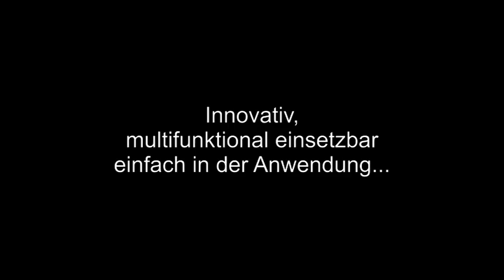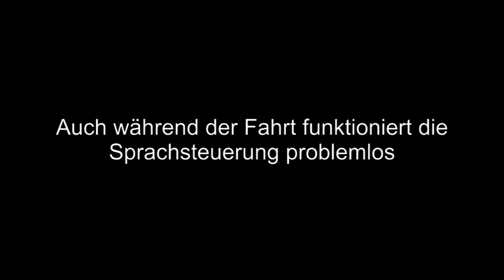Die neue Sprachsteuerung von PARAVAN Voice Control – Mit Sprache zaubern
Traumhaft einfach und bedienerfreundlich!
Mit der neuen Sprachsteuerung Voice Control aus der schwäbischen Entwicklungsmanufaktur Paravan wird die Bedienung sämtlicher Sekundärfunktionen für mobilitätseingeschränkte Menschen zum Kinderspiel.
Wie etwa Blinken, Hupe, Fernlicht, Scheibenwischer, Klimaanlage, Heizung, Sonnenblende ausfahren/einfahren. Als besonderes Highlight sind sogar das Motorstarten, das Gangeinlegen (Wählhebelverstellung), die Aktivierung der Feststellbremse, Schiebetüre auf/zu, Rampe ausfahren/einfahren per Spracheingabe mit der Voice Control möglich. Eine immense Erleichterung für schwerbehinderte Menschen.

Doch die Aichelauer Tüftler gehen sogar noch einen Schritt weiter. Per Sprache ein Auto komplett steuern? Die Ingenieure von Paravan lenken bereits in einem Spezialfahrzeug per Sprachbefehl. Möglich macht dies die digitale Voice Control in Verbindung mit dem vollelektronischen Drive-by-Wire Fahrsystem Space Drive 2.